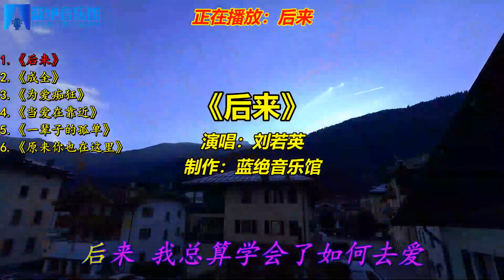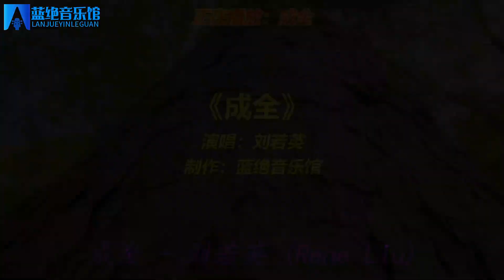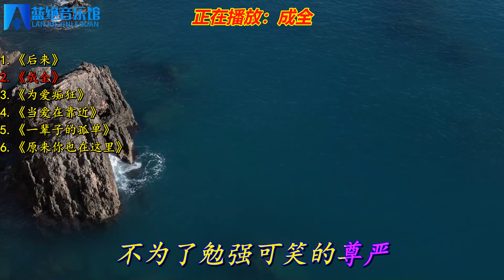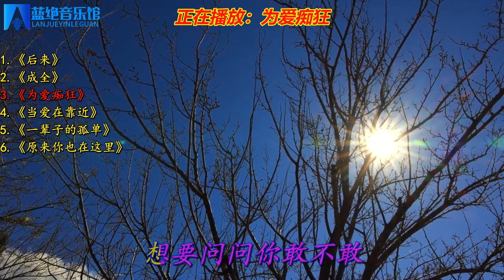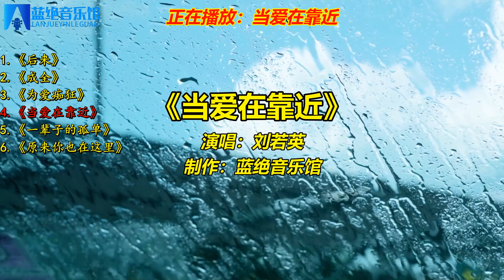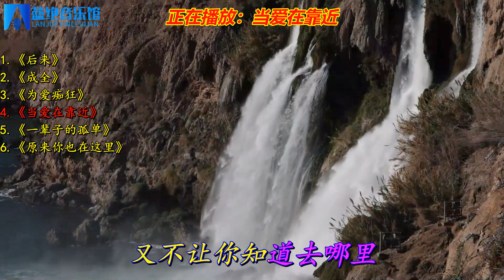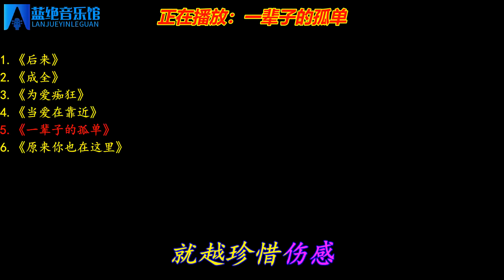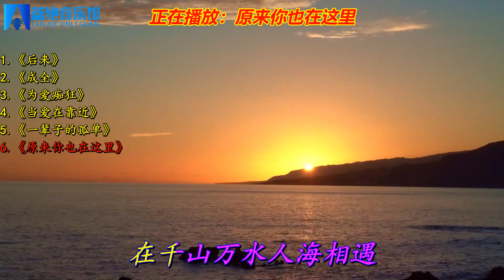刘若英经典《后来》《成全》《为爱痴狂》《原来你也在这里》等